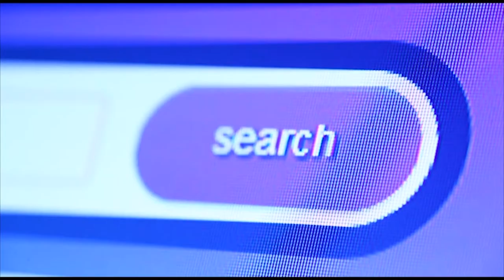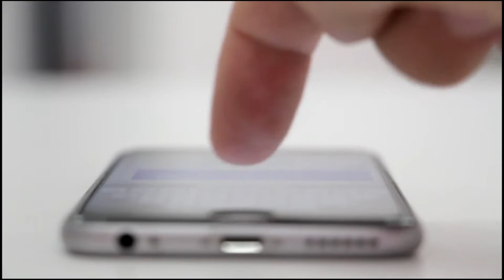OFR | CEO Speech 1 In Telugu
Sharing his Ideas to grow our India to next level, as foreign players taking opportunity to capture the market everywhere in our country, why can’t we grab it to develop ourselves and improve our India by way of creating employment, empowerment etc.,

మా దేశంలో ప్రతిచోటా మార్కెట్ను పట్టుకోవటానికి విదేశీ ఆటగాళ్లు అవకాశాన్ని తీసుకొచ్చినందున, మన భారతదేశంను తదుపరి స్థాయికి పెంచుకోవడానికి తన ఆలోచనలను పంచుకోవడం, మనం అభివృద్ధి చెందడానికి మరియు మన ఉపాధిని మెరుగుపరచడం, సాధికారత,